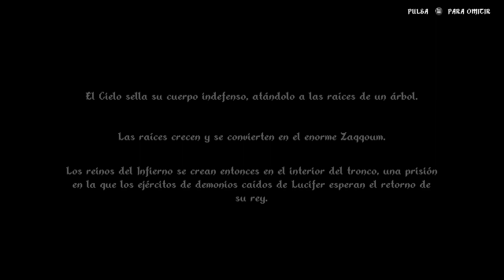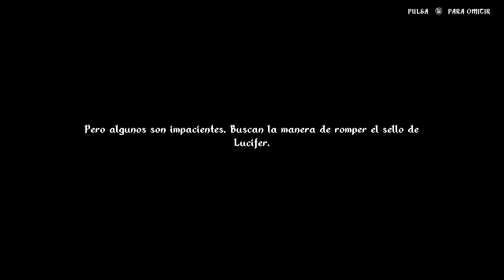Rising Hell (Español) de PC (Windows 11) en Epic Store. Gameplay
Rising Hell es un plataformas rogue-lite vertical repleto de acción adrenalínica y toneladas de metal gótico. Asciende del siempre cambiante Infierno mientras te enfrentas a hordas de demonios sedientos de sangre.

Plataformas: Nintendo Switch, PlayStation 4, Xbox One, GNU/Linux, Microsoft Windows y Mac OS